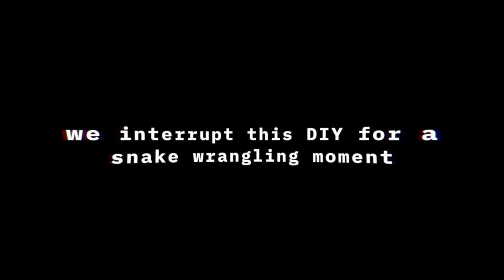Meet My New Puppy!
This is a DIY I never saw coming and I couldn’t be happier. Turning a 1984 Jeep Willy into a daybed alongside raising a new pup...sure, why not? Wanted to give you a quick life update, show you how Blaze has been getting on for about a month now and what Cali's feelings are about the whole thing.